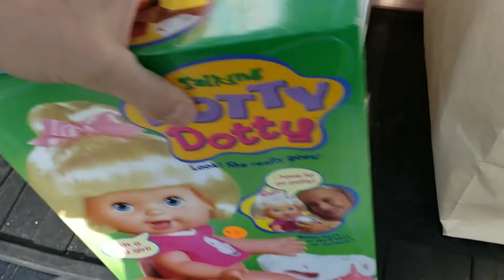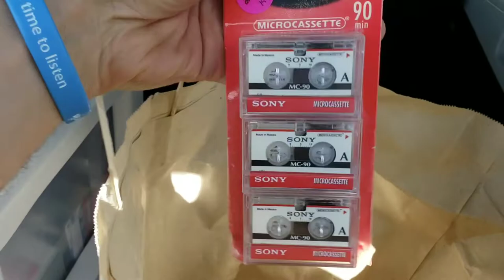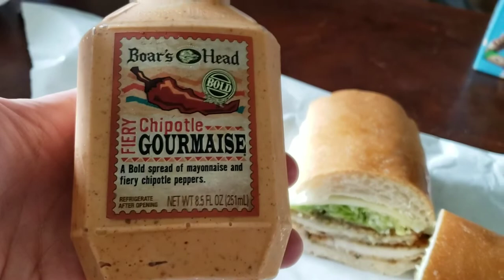EPIC YARD SALE HAUL!! LEGO, NERF & MUCH MORE!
Had some great yard sale scores over the weekend!! I love this time of the year. Found some great items for my collection and sometimes resell as well! Had to throw in a short clip of my boys and shout out one of my favorite local lunch spots 😊